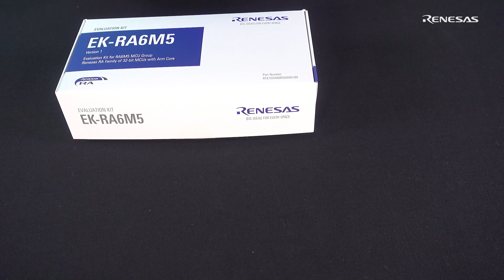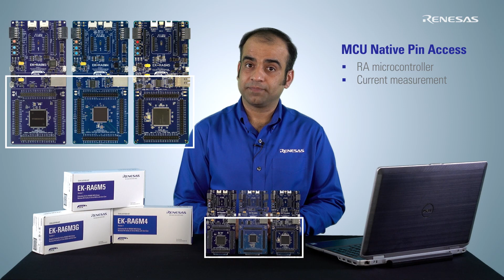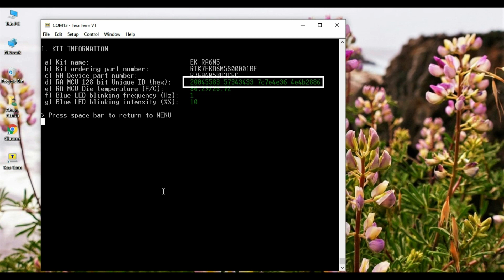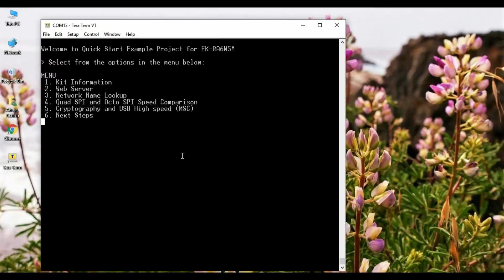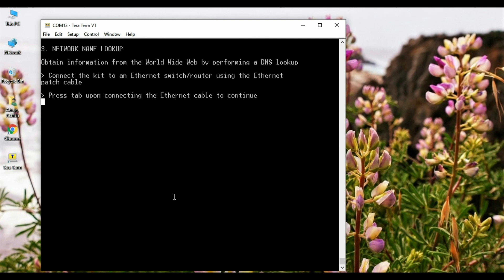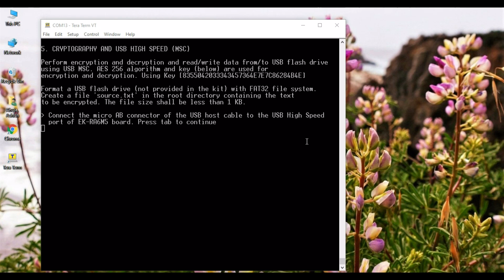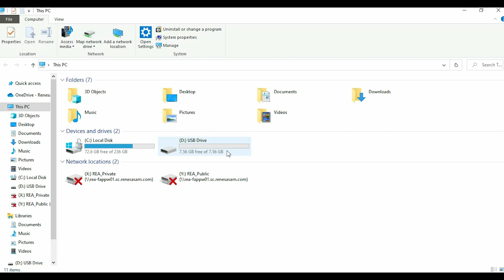RA6 Series Kits for Renesas Advanced (RA) Microcontrollers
Kickstart IoT and embedded systems development using Renesas EK-RA6M5, EK-RA6M4, and EK-RA6M3 Evaluation Kits for RA6 MCU Series.